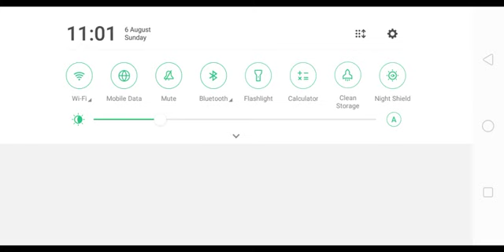🇦🇨 V/S🇮🇳 😎 world 🌍 Cricket 🏏 video